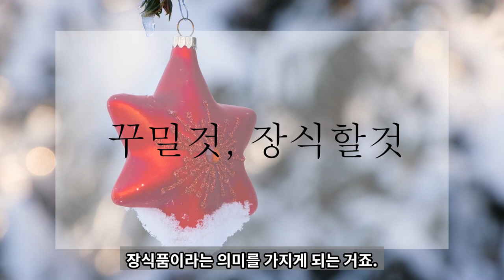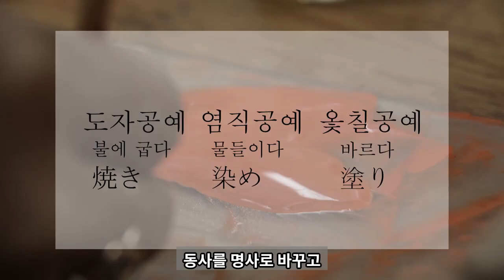옻칠그릇을 일본에서는 뭐라고 부를까?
일본에서는 옻칠그릇을 뭐라고 부를까요? 칠기라고 한자로 쓰면 대충은 의미가 통하지만 실생활에서 사용하는 명칭은 또 따로 있습니다. 오늘 영상에서는 일본에서 옻칠그릇을 부르는 명칭에 대해 알아보겠습니다.

BGM정보*
Luc Allieres - Country Rag
Ziggy - Raise Your Glass To Another Year - Instrumental Version